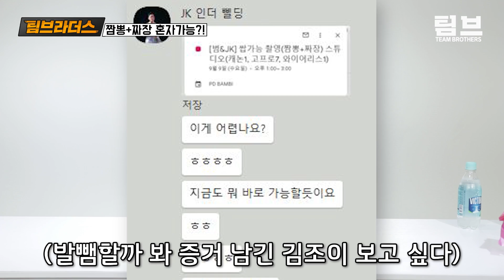짜장면+짬뽕 2그릇 혼자 다 먹기 어려울까?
요즘 누가 짬짜면을 먹습니까?!
짜장면 하나 짬뽕 하나 먹지
...라고 말은 했는데 진짜 가능하세요?

★ 범&JK와 가능VS 불가능 대결 신청 링크